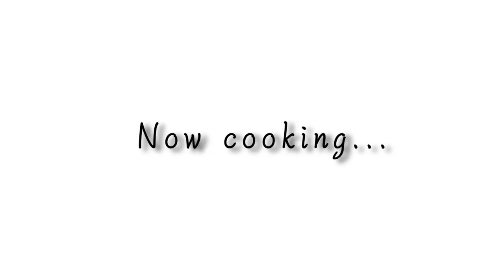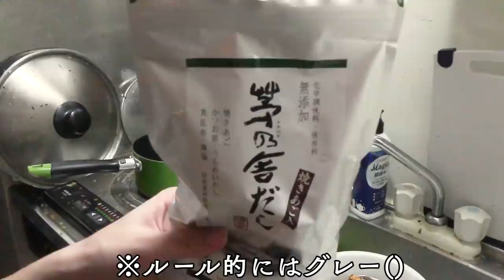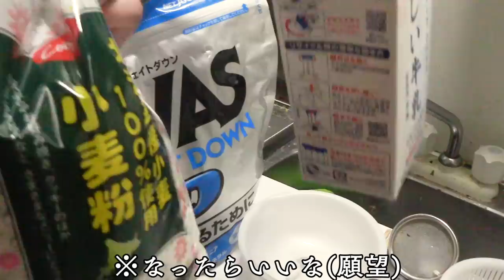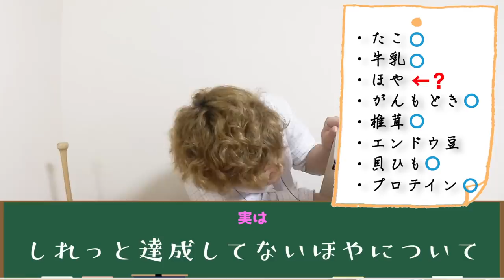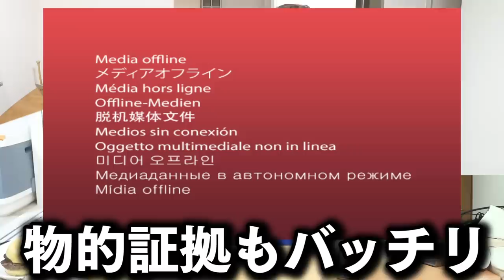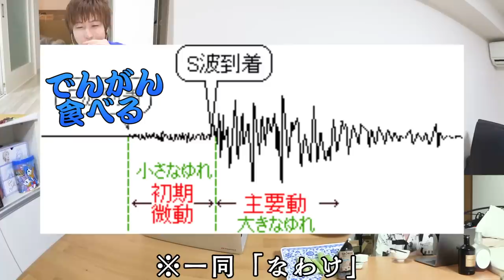大物YouTuberが言った食材しか使えない料理対決したらカオスオブゴッドな皿が降臨したｗｗｗｗｗｗｗ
コロナリモート企画も後半戦ですね(多分)。協力してくれたヒカルさん、はじめしゃちょー、東海オンエア、タクシーニ、まあたそ、えみりん、スカイピース、ゆきりぬ、ありがとうございます！！！

編集：すん